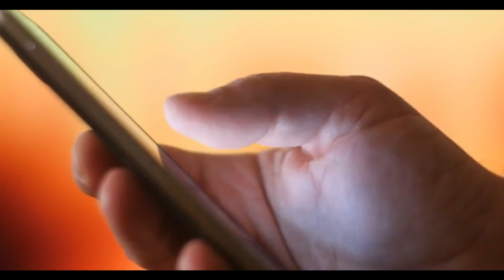Man's happiness is in things || انسان کی خوشی کن چیزوں میں ہے || Insan ki khushi kin cheezon mei hy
Umeed hy ap sab thk ho gy. Aur hamari any wali new Video ky intezar mei ho.
 Dosto es tarah ki mazeed videos dekhny k liye hamary Channel " SPEECH KNOWLEDGE ko SUBScribe kr aur sath Bell Icon ko bhi Press kr taky Future mei jo bhi video Upoad ki jai us ka Notification ap ko sab sy pehly mil sky.
Aur hamari videos ko Dosto ky sath Share bhi kr dia kry taky un ko bhi faida ho